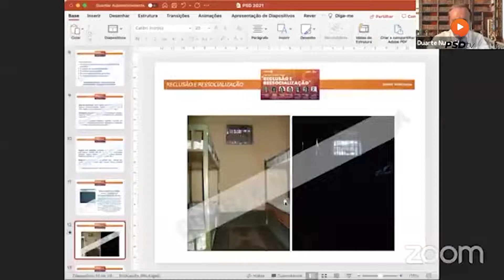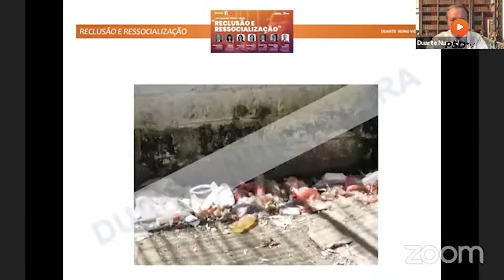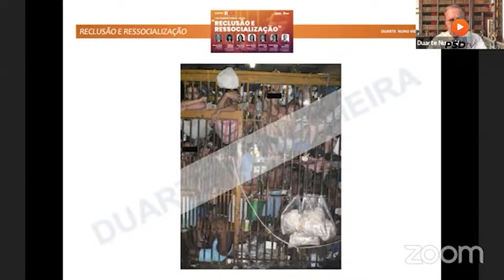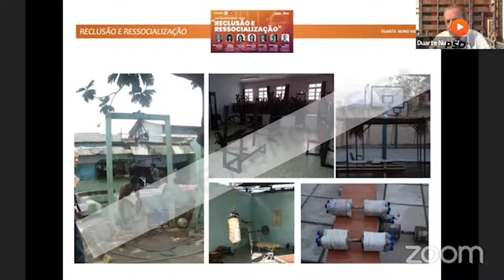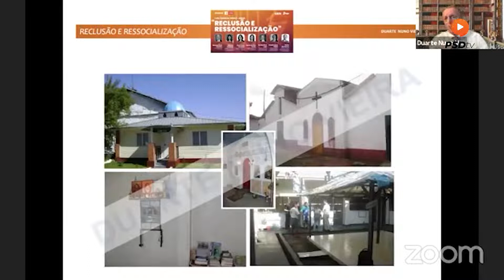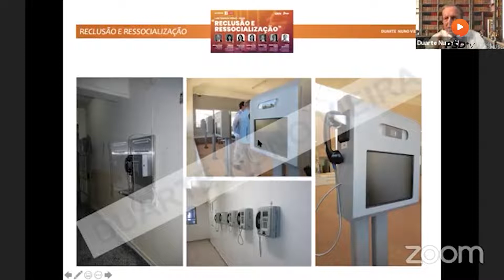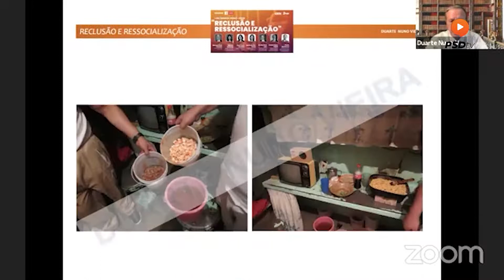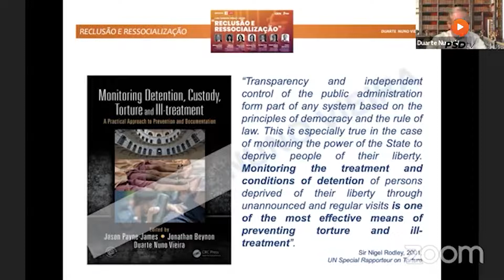Conferência CEN "Reclusão e Ressocialização"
Conferência do Conselho Estratégico Nacional do PSD dedicada ao tema “Reclusão e Ressocialização". 1 de julho de 2021